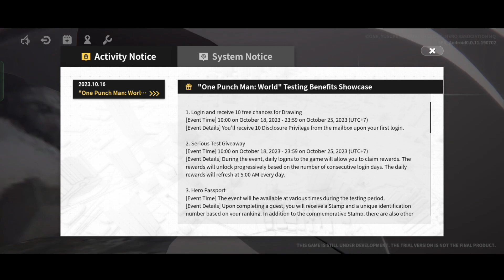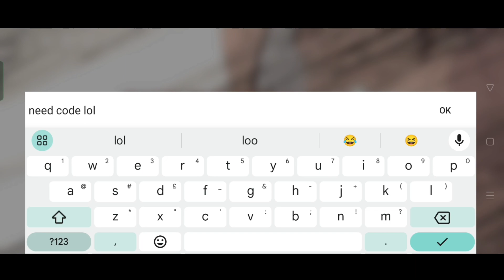ONE PUNCH MAN WORLD ENGLISH GLOBAL